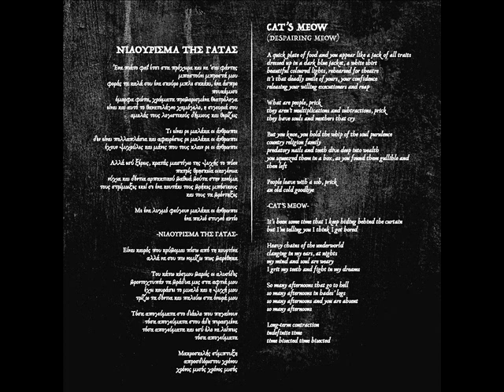KATAXNIA - Νιαούρισμα της γάτας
Χ2
ΝΙΑΟΥΡΙΣΜΑ ΤΗΣ ΓΑΤΑΣ

ΕΝΑ ΠΙΑΤΟ ΦΑΙ ΕΤΣΙ ΣΤΑ ΠΡΟΧΕΙΡΑ ΚΑΙ ΝΑ ‘ΣΑΙ ΦΑΝΤΗΣ ΜΠΑΣΤΟΥΝΙ ΜΠΡΟΣΤΑ ΜΟΥ
ΦΟΡΑΣ ΤΑ ΚΑΛΑ ΣΟΥ ΕΝΑ ΣΚΟΥΡΟ ΜΠΛΕ ΣΑΚΑΚΙ ΕΝΑ ΑΣΠΡΟ ΠΟΥΚΑΜΙΣΟ
ΟΜΟΡΦΑ ΦΩΤΑ ΧΡΩΜΜΑΤΑ ΠΡΟΒΑΡΙΣΜΕΝΑ ΘΕΑΤΡΟΛΟΓΑ
ΕΙΝΑΙ ΚΑΙ ΑΥΤΟ ΤΟ ΘΑΝΑΤΟΛΑΓΝΟ ΧΑΜΟΓΕΛΟ Η ΣΙΓΟΥΡΙΑ ΣΟΥ
ΑΜΟΛΑΣ  ΤΟΥΣ ΛΟΓΙΣΤΙΚΟΥΣ ΔΗΜΙΟΥΣ ΚΑΙ ΘΕΡΙΖΕΙΣ

ΤΙ ΕΙΝΑΙ ΡΕ ΜΑΛΑΚΑ ΟΙ ΑΝΘΡΩΠΟΙ
ΔΕΝ ΕΙΝΑΙ ΠΟΛΑΠΛΑΣΙΑ ΚΑΙ ΑΦΑΙΡΕΣΕΙΣ ΡΕ ΜΑΛΑΚΑ ΟΙ ΑΝΘΡΩΠΟΙ
ΕΧΟΥΝ ΨΥΧΟΥΛΕΣ ΚΑΙ ΜΑΝΕΣ  ΠΟΥ ΤΟΥΣ ΚΛΑΙΝ ΡΕ ΟΙ ΑΝΘΡΩΠΟΙ

ΑΛΛΑ ΕΣΥ ΞΕΡΕΙΣ ΚΡΑΤΑΣ ΜΑΣΤΙΓΙΟ ΤΗΣ ΨΥΧΗΣ ΤΟ ΠΥΟΝ
ΠΑΤΡΙΣ ΘΡΗΣΚΕΙΑ ΟΙΚΟΓΕΝΕΙΑ
ΝΥΧΙΑ ΚΑΙ ΔΟΝΤΙΑ ΑΡΠΑΚΤΙΚΟΥ ΒΑΘΕΙΑ ΒΟΥΤΑ ΣΤΗΝ ΚΟΝΟΜΑ
ΤΟΥΣ ΣΤΡΙΜΩΞΕΣ ΕΚΕΙ ΣΕ ΕΝΑ ΚΟΥΤΑΚΙ ΤΟΥΣ ΒΡΗΚΕΣ ΜΠΟΣΙΚΟΥΣ ΚΑΙ ΤΟΥΣ ΤΑ ΒΡΟΝΤΗΞΕΣ

ΜΕ ΕΝΑ ΛΥΓΜΟ ΦΕΥΓΟΥΝ ΜΑΛΑΚΑ ΟΙ ΟΙ ΑΝΘΡΩΠΟΙ
ΕΝΑ ΠΑΛΙΟ ΣΤΥΓΝΟ  ΑΝΤΙΟ

-ΝΙΑΟΥΡΙΣΜΑ ΤΗΣ ΓΑΤΑΣ-

ΕΙΝΑΙ ΚΑΙΡΟΣ ΠΟΥ ΚΡΥΒΟΜΑΙ ΠΙΣΩ ΑΠΟ ΤΗ ΚΟΥΡΤΙΝΑ
ΑΛΛΑ ΝΑ ΣΟΥ ΠΩ ΝΟΜΙΖΩ ΠΩΣ ΒΑΡΕΘΗΚΑ

ΤΟΥ ΚΑΤΩ ΚΟΣΜΟΥ ΒΑΡΙΕΣ ΟΙ ΑΛΥΣΙΔΕΣ
ΒΡΟΝΤΟΧΤΥΠΑΝ ΤΑ ΒΡΑΔΥΑ ΜΕΣ ΣΤΑ ΑΥΤΙΑ ΜΟΥ
ΕΧΕΙ ΚΟΥΡΑΣΕΙ ΤΟ ΜΥΑΛΟ ΚΑΙ Η ΨΥΧΗ ΜΟΥ
ΤΡΙΖΩ ΤΑ ΔΟΝΤΙΑ ΚΑΙ ΠΑΛΕΥΩ ΣΤΑ ΟΝΕΙΡΑ ΜΟΥ

ΤΟΣΑ ΑΠΟΓΕΥΜΑΤΑ ΣΤΟ ΔΙΑΟΛΟ ΠΟΥ ΠΗΓΑΙΝΟΥΝ
ΤΟΣΑ ΑΠΟΓΕΥΜΑΤΑ ΣΤΟΥ ΑΔΗ ΠΕΡΑΣΜΕΝΑ
ΤΟΣΑ ΑΠΟΓΕΥΜΑΤΑ ΚΑΙ ΕΣΥ ΟΛΟ ΝΑ ΛΕΙΠΕΙΣ
ΤΟΣΑ ΑΠΟΓΕΥΜΑΤΑ

ΜΑΚΡΟΣΚΕΛΗΣ ΣΥΜΠΤΥΞΗ
ΑΠΡΟΣΔΙΟΡΙΣΤΟΥ ΧΡΟΝΟΥ
ΧΡΟΝΟΣ ΜΙΣΌΣ  ΧΡΟΝΟΣ ΜΙΣΟΣ

X2

CAT’S MEOW (DESPAIRING MEOW)

A QUICK PLATE OF FOOD AND YOU APPEAR LIKE A JACK OF ALL TRAITS
DRESSED UP IN A DARK BLUE JACKET, A WHITE SHIRT
BEAUTIFUL COLOURED LIGHTS, REHEARSED FOR THEATRE
IT ’S THAT DEADLY SMILE OF YOURS, YOUR CONFIDENCE
RELEASING YOUR WILLING EXECUTIONERS AND REAP

WHAT ARE PEOPLE, PRICK
THEY AREN ’T MULTIPLICATIONS AND SUBTRACTIONS, PRICK
THEY HAVE SOULS AND MOTHERS THAT CRY

BUT YOU KNOW, YOU HOLD THE WHIP OF THE SOUL, PURULENCE
COUNTRY RELIGION FAMILY
PREDATORY NAILS AND TEETH DIVE DEEP INTO WEALTH
YOU SQUEEZED THEM IN A BOX, AS YOU FOUND THEM GULLIBLE AND THEN LEFT

PEOPLE LEAVE WITH A SOB, PRICK
AN OLD COLD GOODBYE

-CAT’S MEOW-

IT'S BEEN SOME TIME THAT I KEEP HIDING BEHIND THE CURTAIN
BUT I’M TELLING YOU I THINK I GOT BORED

HEAVY CHAINS OF THE UNDERWORLD
CLANGING IN MY EARS, AT NIGHTS
MY MIND AND SOUL ARE WEARY
I GRIT MY TEETH AND FIGHT IN MY DREAMS

SO MANY AFTERNOONS THAT GO TO HELL
SO MANY AFTERNOONS IN HADES’ LOGS
SO MANY AFTERNOONS AND YOU ARE ABSENT
SO MANY AFTERNOONS

LONG-TERM COMPRESSION
UNDEFINED TIME
TIME BISECTED TIME BISECTED